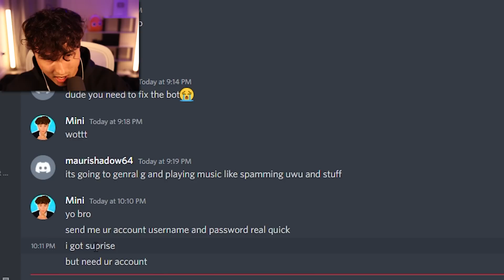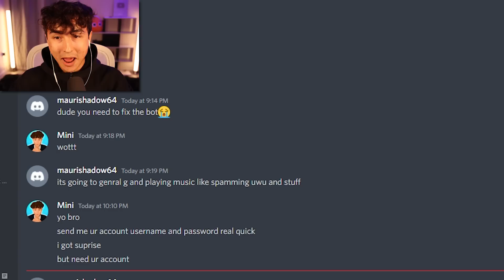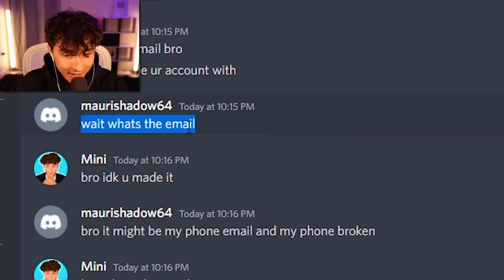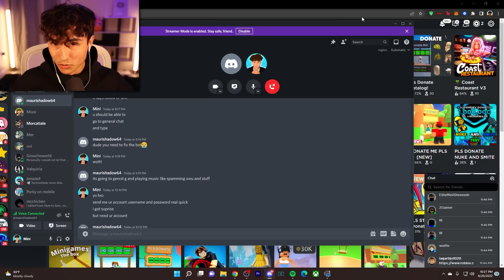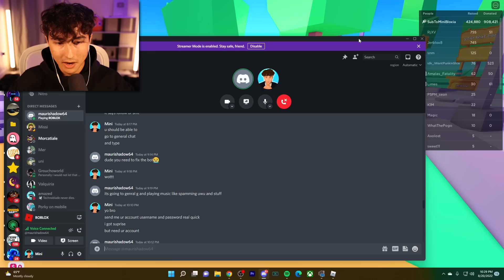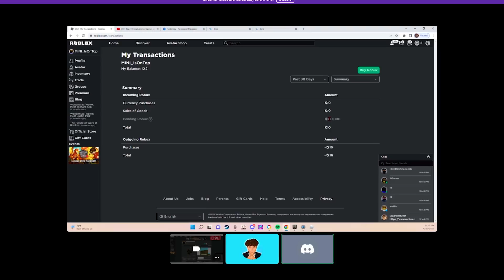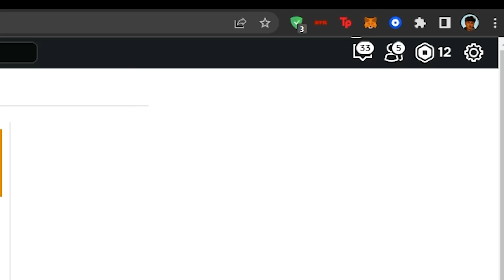I Suprised My Brothers With $100,000 ROBUX In Pls Donate!!!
in this video I donated my brother $100,000 Robux in Pls Donate!!!